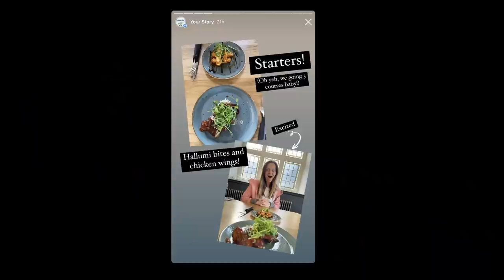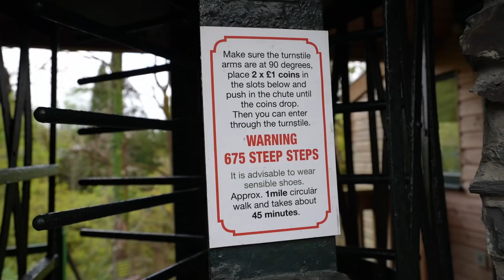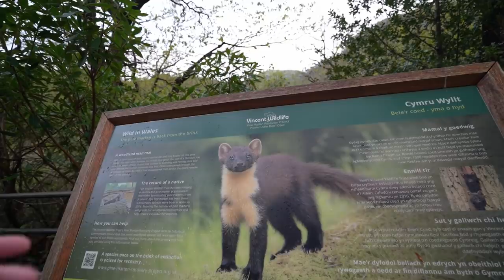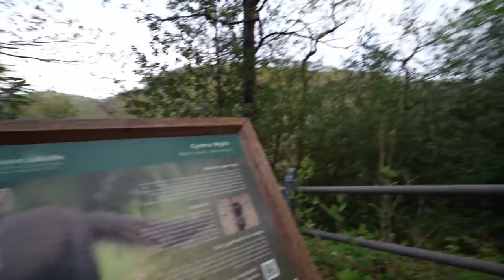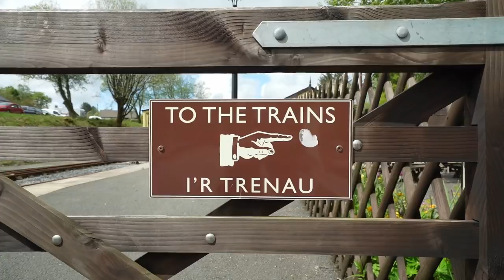2 GIRLS.. ONE CAMPERVAN.. IT CAN BE A STRUGGLE! (Van Life - Wales)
SOMETIMES THIS IS JUST HARD WORK... VAN LIFE UK - WALES

This week our van life uk adventure continues as we leave van life in Cornwall behind and head towards north Wales!

We have spoken many times in the past that van life isn't always easy, and right here in the UK is where we find it the hardest of all, we explain why in this weeks video.
Wales really is a beautiful country, we visit devils bridge and it's waterfall, ride on the vale of Rheidon valley steam train, visit some mines and find some of the best wild camping stealth park ups for a van we have been to so far.

Hopefully you are enjoying this UK travel series as much as we are and we are managing to show you just some of the stunning landscapes that Wales has to offer in this Welsh travel vlog.